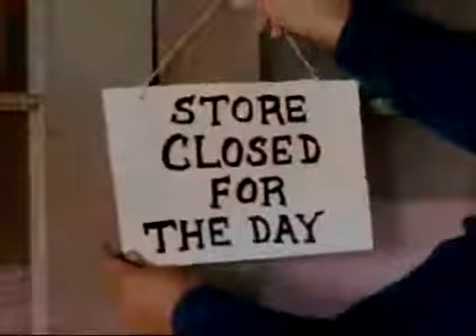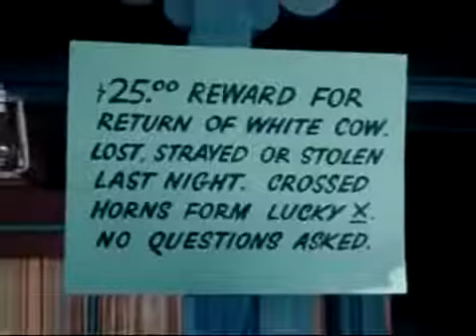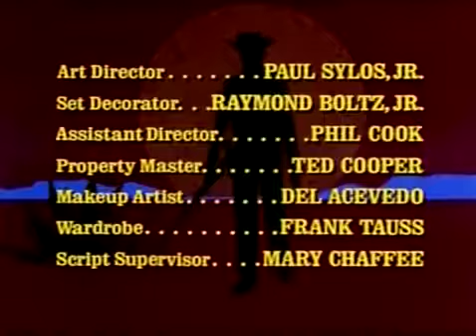Death Valley Days S13E02 The Lucky Cow